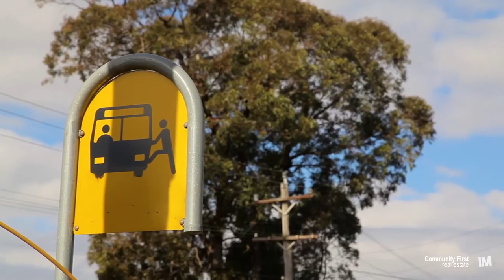8 Armstrong St - Community First Real Estate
Ashcroft-8 Armstrong St